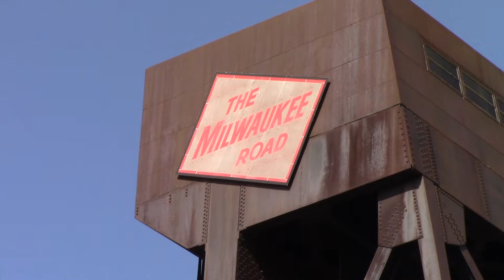River and Rail action - Hastings, MN